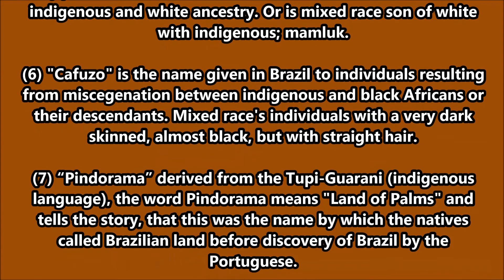"Seu Jorge" - [Brasis] *English Subtitles* Only Audio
Brazilian Music - *English Subtitles*

This video not intend to infringe copyright. It's intended only to dissemination of Brazilian music to English speakers.

Texts that explains the words in Portuguese

(1) "Brasis", in portuguese, is the plural of the word Brazil .
Brazis means more than one "Brazil" and Seu Jorge describes
the various "Brazils" in the lyric of music . The good things and
the bad ones. Things that give pride to the Brazilian people
and so many others that shame us. And by the simple fact that
the things we have ashamed are winning the fight against the
things that make us full of pride, that the peolpe began the
street demonstrations, demanding from the country's rulers a
government directed towards to nation people.

(2) “Balacochê” term widely used until the 1960s by people
from the most popular layer of the city of Salvador, Bahia,
whose expression meant waddle from "the hip of mulatas"
that went up and down the hills of the city.

(3) “Mulata” mixed race woman, born from white father and
black mother, or from white mother and black father.

(4) "Nissei" is the second generation of Japanese immigrants.
The son of the Nissei, born in America, is a “Sansei”, where "-
san" means the third, ie, the "Issei" is the first generation, the
"Nissei" is the second, and the third is "Sansei".

(5) “Mameluco” in Brazil means individual who owns an
indigenous and white ancestry. Or is mixed race son of white
with indigenous; mamluk.

(6) "Cafuzo" is the name given in Brazil to individuals resulting
from miscegenation between indigenous and black Africans or
their descendants. Mixed race's individuals with a very dark
skinned, almost black, but with straight hair.

(7) “Pindorama” derived from the Tupi-Guarani (indigenous
language), the word Pindorama means "Land of Palms" and
tells the story, that this was the name by which the natives
called Brazilian land before discovery of Brazil by the
Portuguese.